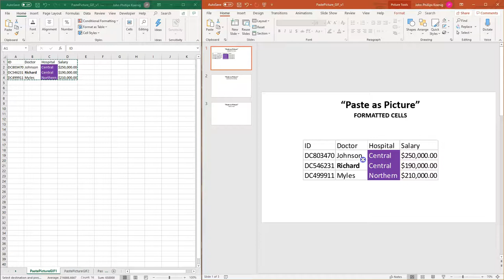How to Paste AS PICTURE from MS Excel into MS PowerPoint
This quick demo video shows how to properly paste AS PICTURE into your MS PowerPoint presentation